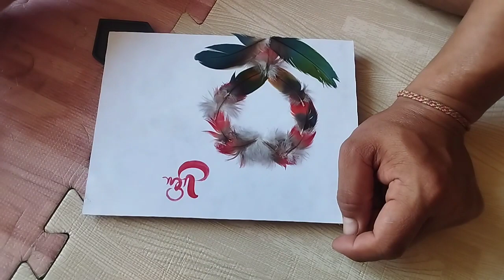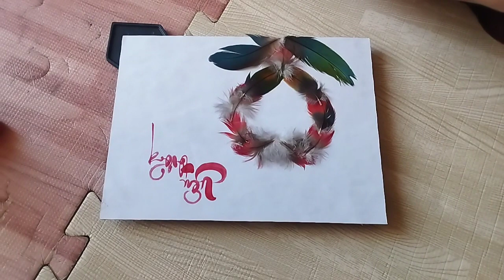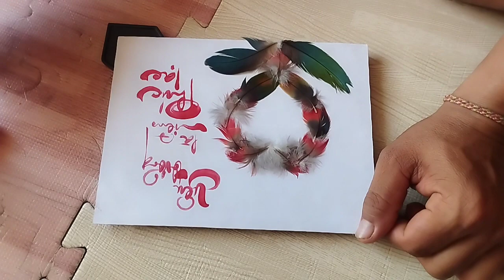Making Paintings from Feathers (feathers) Làm Tranh Từ Lông Vũ ( Lông chim két)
Tranh để bàn đẹp làm từ lông vũ